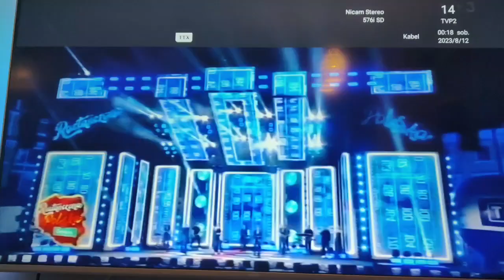UPC Warszawa - Zapping kanałów analogowych [*] ( 12.08.2023r. )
Lista kanałów:
1.TVP 1
2.TVP 2
3.TVP Polonia
4.Polsat
5.4FunTV
6.TVN
7.TV Puls
8.TV4
9.Reklama Viaplay
10.Tele 5
11.Puls 2
12.TVP Info
13.TVN7
14.TVP 3 Warszawa

UWAGA!!! OD STYCZNIA 2024 ROKU. TELEWIZJA ANALOGOWA PLAY ( dawniej UPC ) ZOSTAŁA WYŁĄCZONA